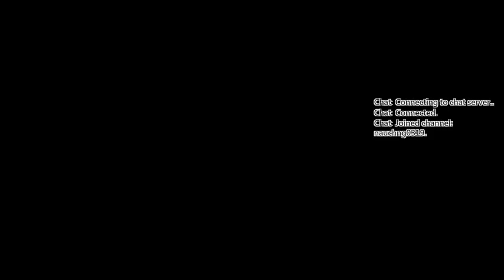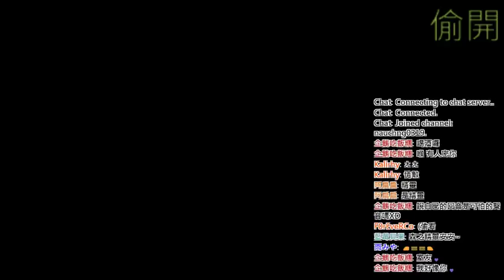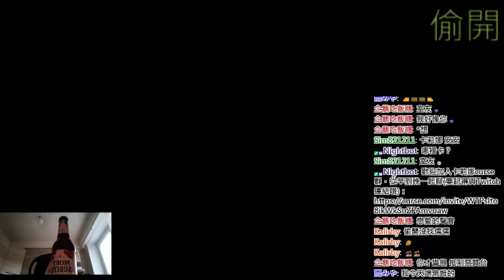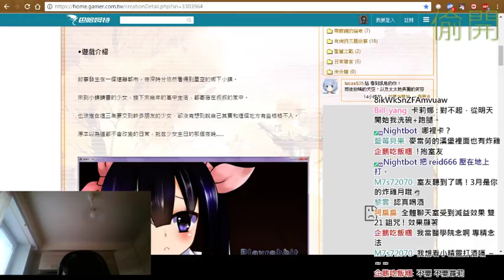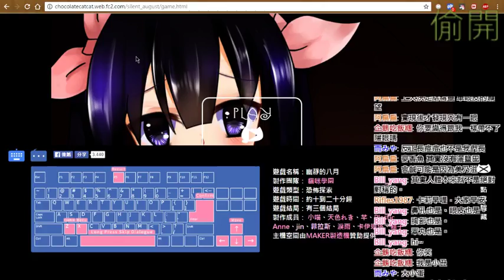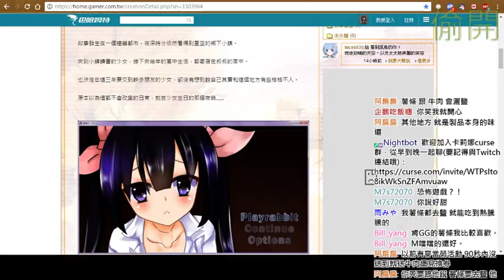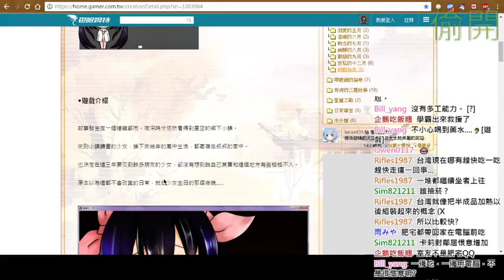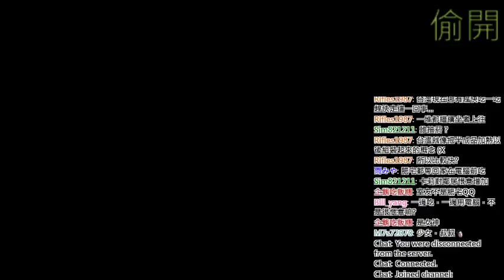《卡莉娜》今日啤酒Ep.04-MORT SUBITE的KRIEK LAMBIC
雖說在喝啤酒，但其實大部分都在聊天。這次買0,25L的啤酒，喝兩杯就沒了Q_Q